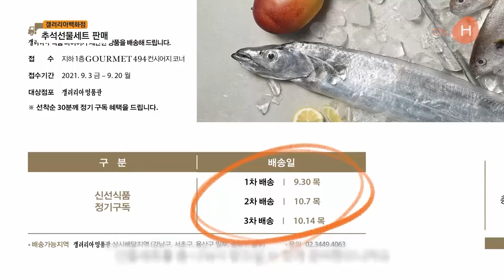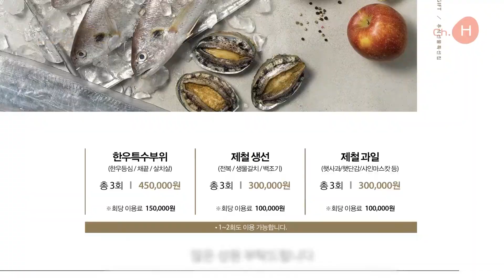갤러리아백화점 – 2021 추석선물세트 판매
갤러리아백화점이 9월 3일부터 20일까지 전 지점 식품관에서 ‘2021 추석 선물세트’ 를 판매합니다.

갤러리아백화점의 2021 추석 명절 선물세트 주요 키워드는 ‘한상차림’과 ‘구독세트’ 인데요. 한우, 과일 등 다양한 식재료로 구성한 ‘한상차림’ 선물세트와 함께 신선식품을 주 단위로 나눠 선물하는 ‘구독권’ 선물세트를 마련했습니다.

특히, 이번 추석에 처음으로 선보이는 ‘신선식품 정기 구독권 선물세트’는 신선식품인 ▲한우특수부위 ▲제철 생선 ▲제철 과일을 주 1회씩 최대 3회로 나눠 선물할 수 있는 구독권 선물세트인데요. 신선식품을 필요한 만큼 나누어 받을 수 있어 신선도를 유지 할 수 있고, 요청 시 상품과 배송 횟수(1~3회)도 변경 가능합니다.

갤러리아백화점은 한화임직원들을 위해 엄선된 선물세트를 특가로 준비했습니다. 63빌딩 1층 별관에 마련된 쇼룸에서는 상품을 구매할 수 있고, QR코드를 통해 갤러리아몰에 접속하면 다채로운 선물세트를 간편하게 구매할 수 있습니다. 임직원 여러분들의 많은 이용 바랍니다.